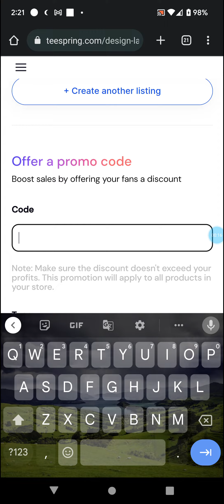Hurricane Martin Merch is Now Live